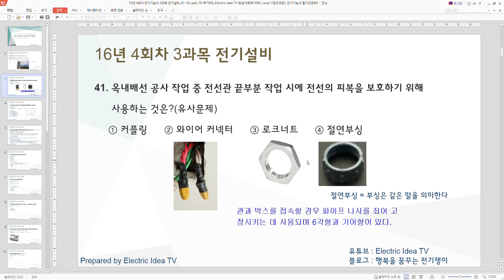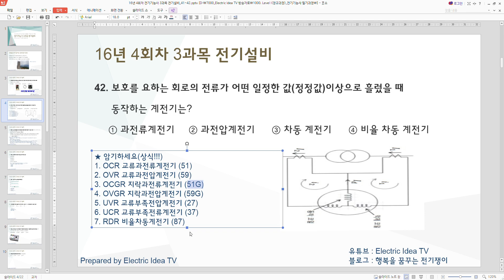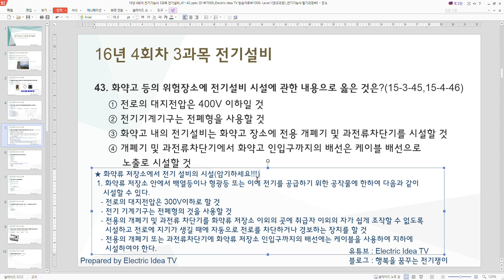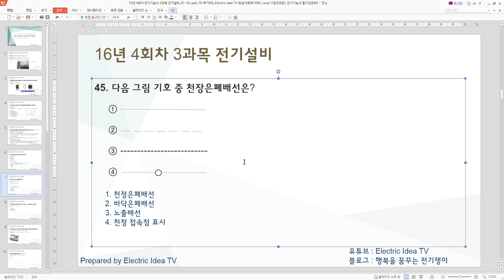[전기기능사]16년4회차 3과목 전기설비_43~45번 문제풀이(문제해설)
제목을 찾기 쉽게 정리해 놨습니다. 그리고 이번회차 부터 권반장 명언 추가되었습니다.
""[전기기능사]16년4회차3과목 전기설비 43~45_ 문제풀이""
구독자분들께서 쉽게 찾을 수 있도록 제목을 개선했습니다.
또한 년도가 바뀔때마다 콘텐츠 겉표지도 변경할 예정입니다.

전기기능사 필기 과년도 문제 풀이는 5개년 문제를 풀고 업로드 할 예정입니다. 현재는 전기설비 진행중이고, 전기설비 5개년 끝나면, 전기기기 5개년,,,
그리고 전기이론 5개년을 설명할 예정입니다.
그 후 실기과정 시퀀스도와 배관/배선 을 설명할 예정입니다.
본 강의는 실무와도 접목할 수 있게 설명드리고 있으므로 자격증 공부가 아니더라도 시간날때 조금씩 보시면 실무에 도움이 될 겁니다.
"네이버 : 행복을 꿈꾸는 전기쟁이"" 검색하시면 제가 운영하는 블로그가 있답니다.
거기에서 과년도 PPT자료 다운받아 공부하세요
PPT자료는 업로드 시점이 약간 늦을 수 있으니 약해 부탁 드립니다.